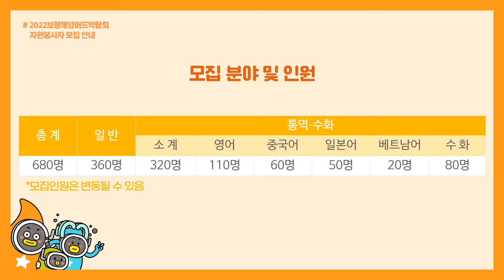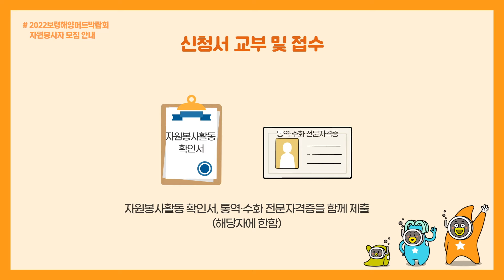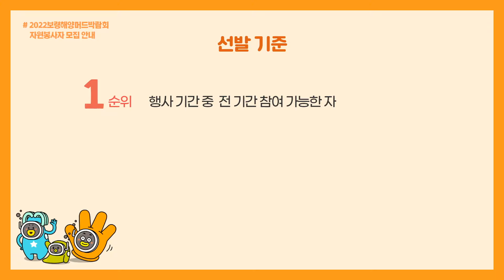무엇이든 물어보령 | 이번 여름엔 보령으로! 2022 보령해양머드박람회 자원봉사자 신청하세요!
🔥2022 보령해양머드박람회 D-100🔥
보령 해양머드박람회와 함께할
봉사자를 기다립니다🤗✨

근무자에게는 ‼교통비, 식권, 유니폼 등의 혜택을 드리며
자원봉사자 실적을 인정‼해주고
우수 봉사자 표창도 있으니
관심있는 여러분의 많은 참여 부탁드립니다😉💙